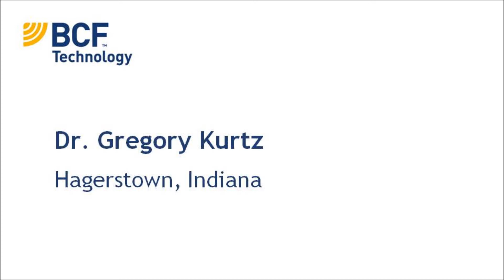Dr. Gregory Kurtz discusses ultrasound benefits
Dr. Gregory Kurtz of Hagerstown, Indiana discusses the 4 benefits he has seen by using ultrasound in his practice.

This video was voted one of our 7 favorites from our 2012 video contest. These 7 favorite videos are being voted on until November 30, 2012. We will then announce the winner. The winner will receive a complete Easi-Scan ultrasound system.